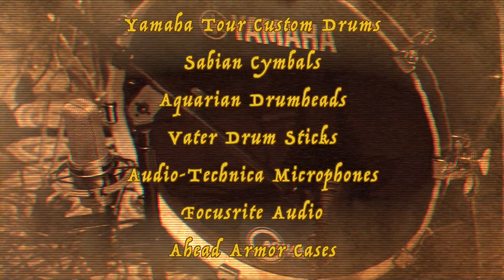Why Don't We Run Jimmy Keegan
From the Prehensile Tales album by Pattern-Seeking Animals, this is Why Don't We Run.